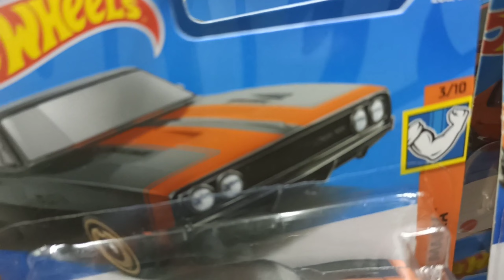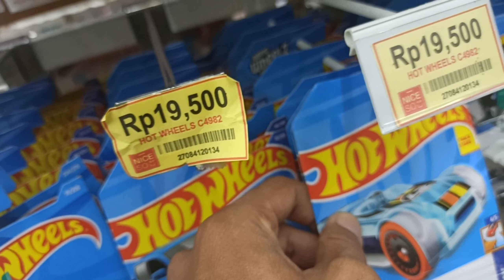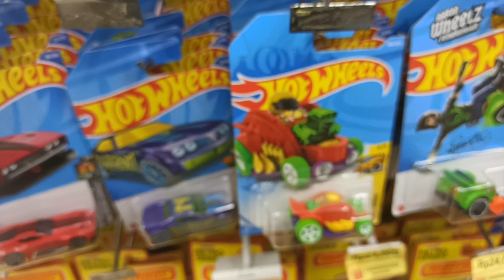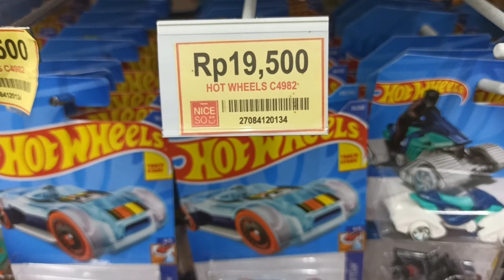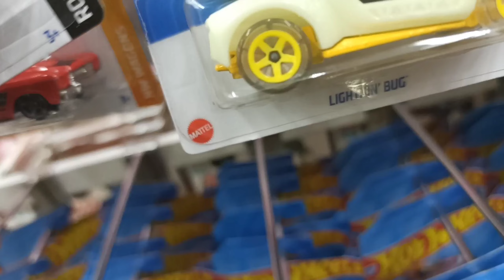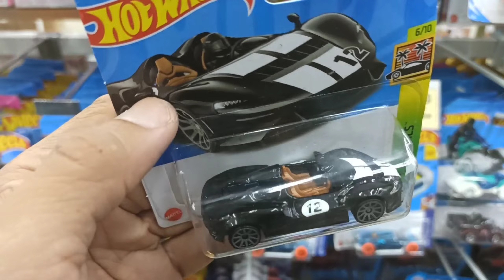Hunting hotwheels, very much and very nice hot item | new stock and new lot 2022 | mobilan Cilik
tonton video full-nya disini yaa
jangan di skip ya teman-teman

Ayo teman teman kita mainan mobil - mobilan .